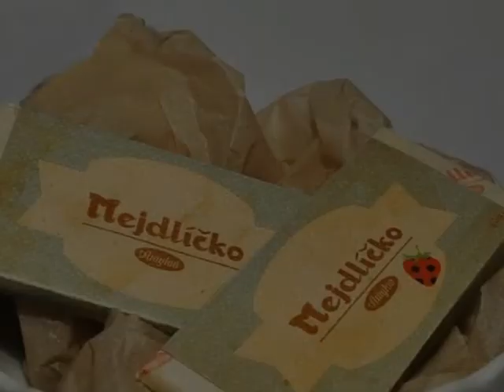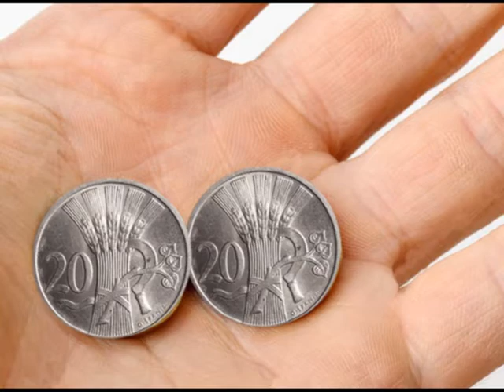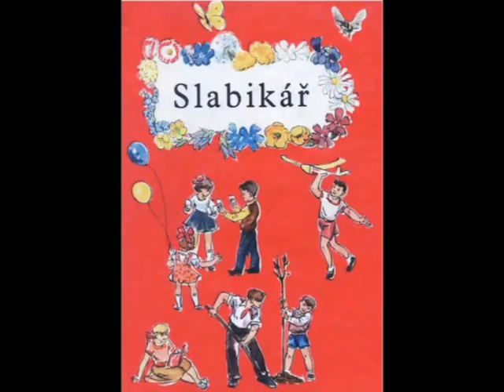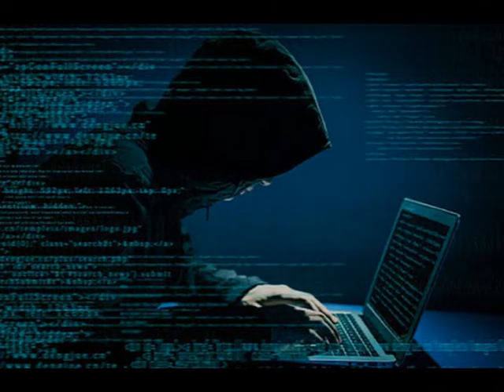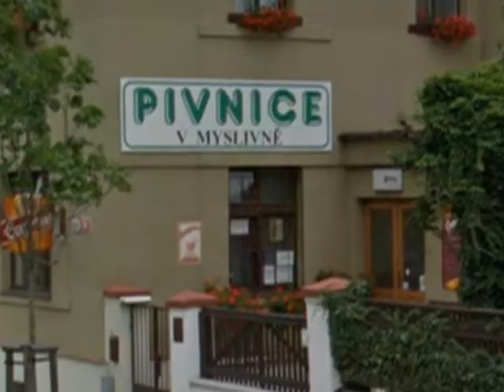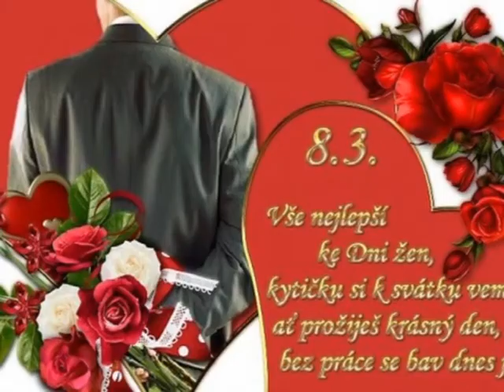Tytam jsou ty doby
Autor textu, hudby a původního klipu
Petr "Fous" Kozák